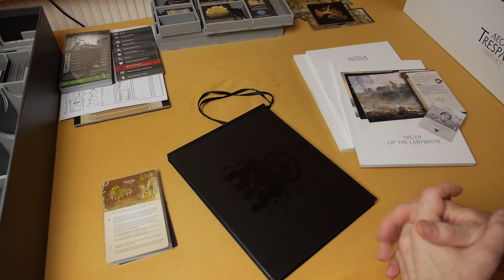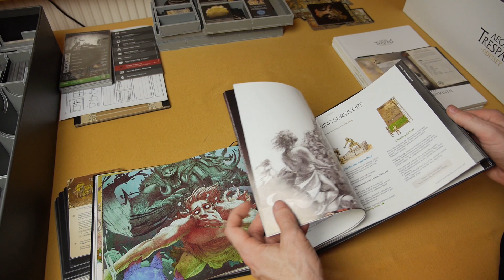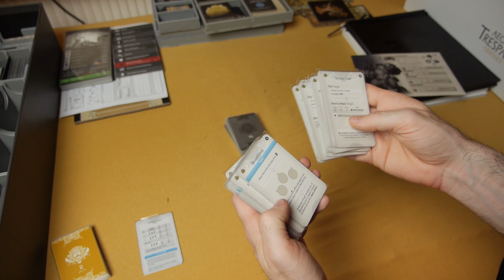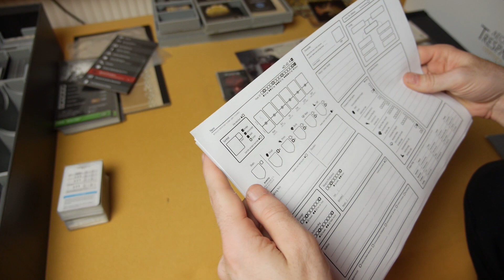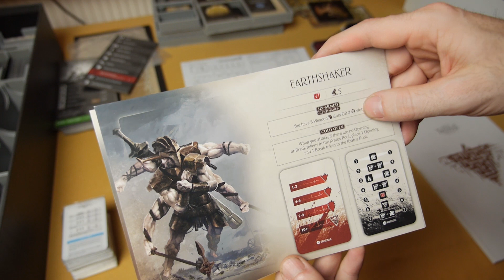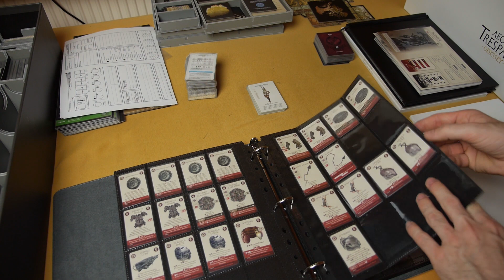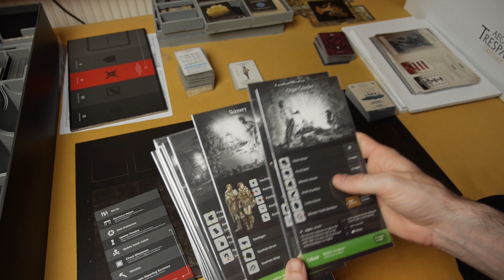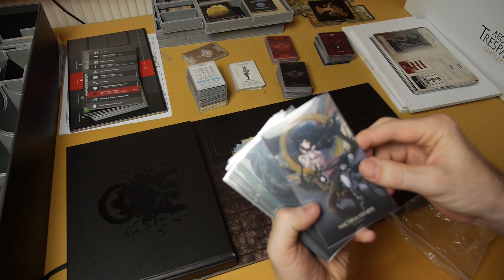Aeon Trespass Odyssey vs Kingdom Death Monster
ATO vs KDM - Eine Monster Odyssey

Was sind die Unterschiede und wo liegen die Gemeinsamkeiten von Aeon Trespass Odyssey und Kingdom Death Monster?

00:00:00 Einleitung
00:01:35 Storytelling
00:11:21 Miniaturen
00:13:22 Monsterdesign
00:24:51 Survial Actions / Trauma Karten
00:31:27 Charakterentwicklung
00:37:57 Gear
00:44:13 Battleboard / Terrain
00:48:08 Exploration
00:51:26 Settlement Phase / Argo
00:56:06 Highlights KDM
01:00:42 Highlights ATO